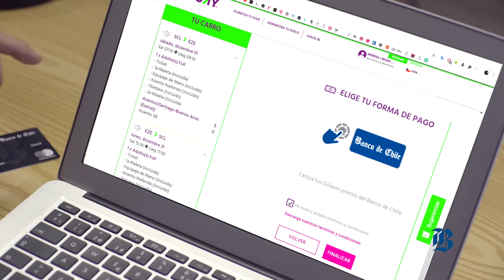Banco de Chile - Descuento botón de pago